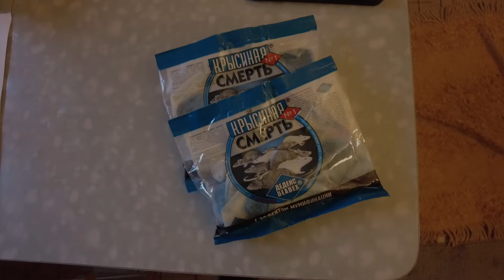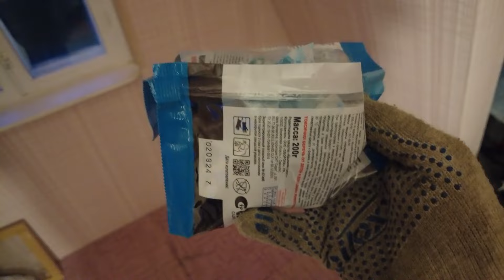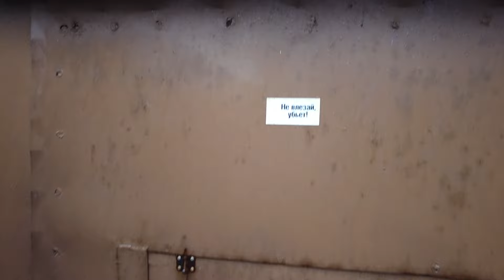ОСЕННЕЕ КРОНИРОВАНИЕ ДЕРЕВЬЕВ и ПОСАДКА ЧЕСНОКА, отключение летнего водопровода. Осень 2024.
Осенние заботы на Загородной Резиденции довольно традиционны: обрезал деревья, измельчил ветки, утеплил мульчой свежепосаженные в этом году деревья, посадил чеснок да убрал летний водопровод. Яркая и тёплая осень сгинула. Пришла прохлада и серость. Зима близко.

Вы можете поддержать меня и мой канал по ссылке или по номеру карты
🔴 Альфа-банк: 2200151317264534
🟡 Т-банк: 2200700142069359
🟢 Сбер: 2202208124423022